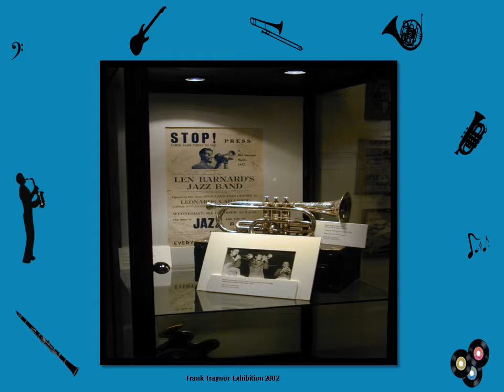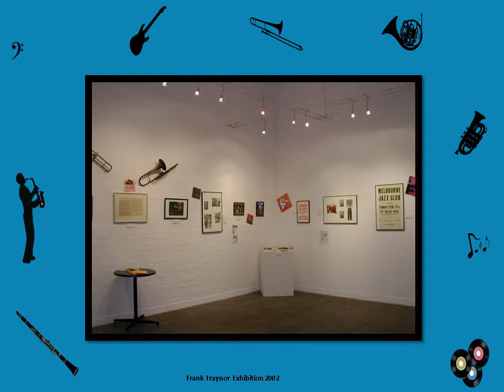Frank Traynor Exhibtion (2002)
A tribute to Frank Traynor